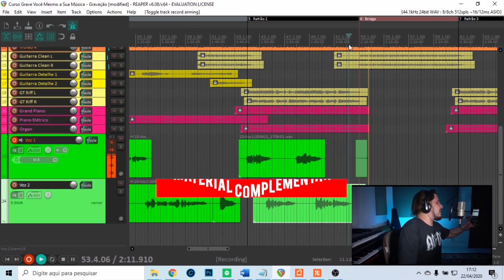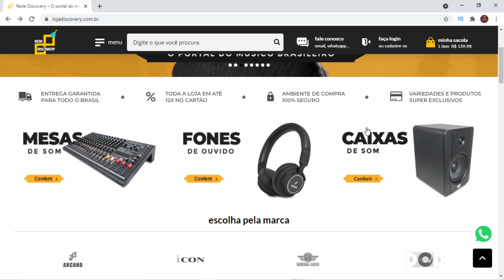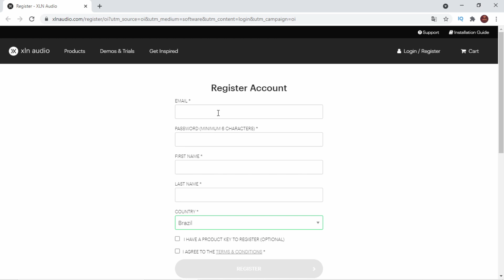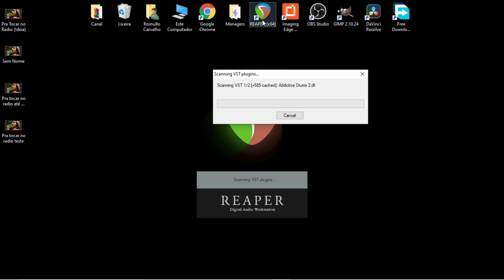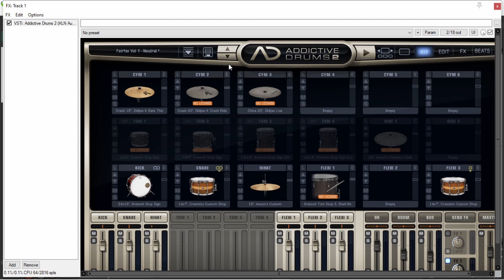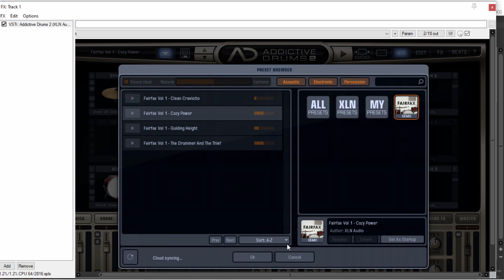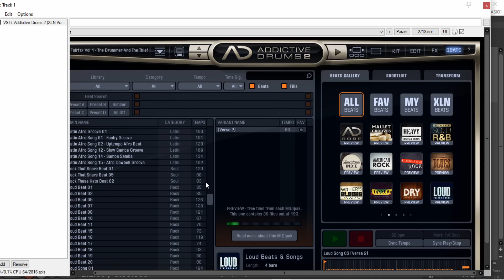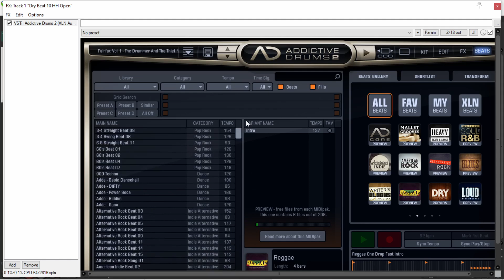Addictive Drums 2 Free - A Versão GRATUITA de uma das MELHORES Baterias Virtuais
Hoje trago pra vocês uma informação muito bacana e que com certeza ajudará muita gente. Falo do Addictive Drums 2 Free - A Versão GRATUITA de uma das MELHORES Baterias Virtuais.
Muita gente não sabe da existencia dessa versão e ela é muito legal!

🎚 ASSISTA AO MINI-CURSO GRATUITO "PRODUZINDO EM 60 MINUTOS" 🎚
✅ TORNE-SE MEMBRO DO CANAL E RECEBA BENEFÍCIOS EXCLUSIVOS ✅
Use o CUPOM: GRAVEVOCEMESMO
☑️ FAÇA PARTE DO NOSSO GRUPO NO TELEGRAM ☑️
📧 Contato para Mixagem, Workshops ou Consultoria 📧